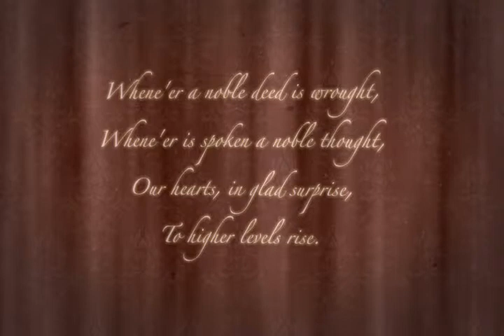Florence Nightingale - Who Was She?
Learn about Florence Nightingale in this series of videos originally shown in a special exhibit at the Harold B. Library at BYU.